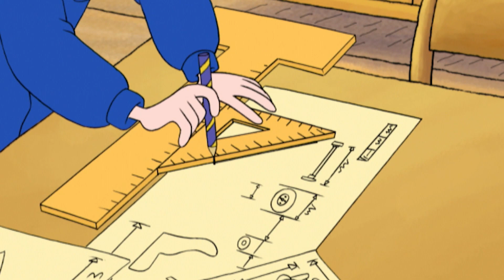Tenis stołowy | Koszmarny Karolek | kreskówki dla dzieci